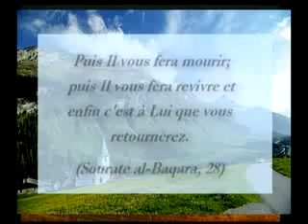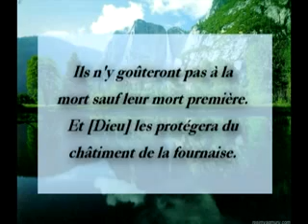lerreur du bouddhisme les erreurs de la reincarnation et du karma fransizca